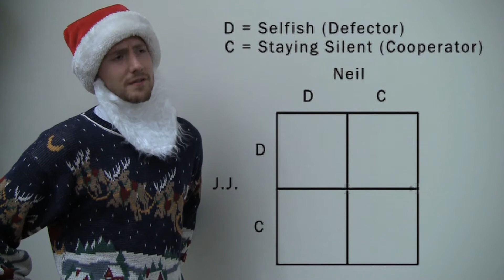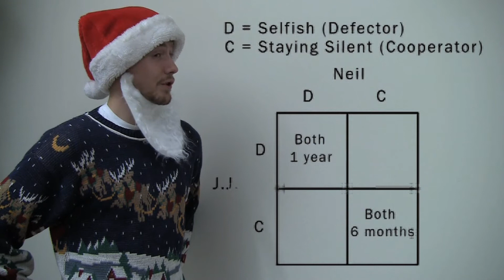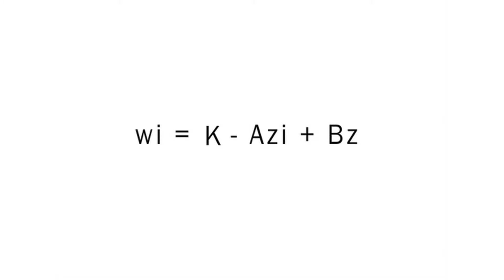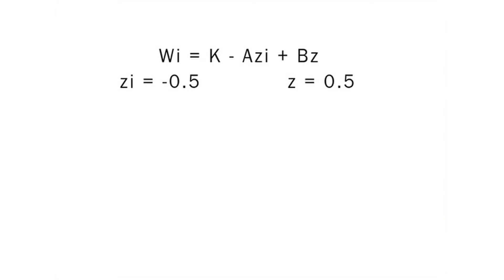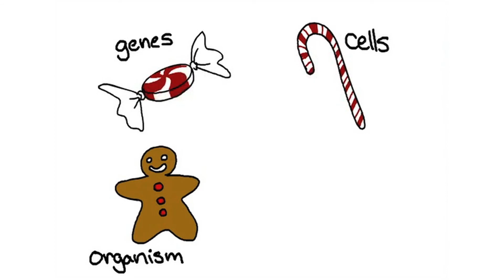A Very Altruistic Christmas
Winner of the 1st Prize (and $3000) in the USC Science Film Competition 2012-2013, presented on January 23rd 2013. for more.

(Note: USC and the USC Science Film Competition are not responsible for the accuracy of the content of the films in the competition. As with any information you find anywhere, be sure to cross-check it with several independent sources.)

Evan McGahey, Evan Iwata, Max Erwin, Liffany Chen, Sana Azam